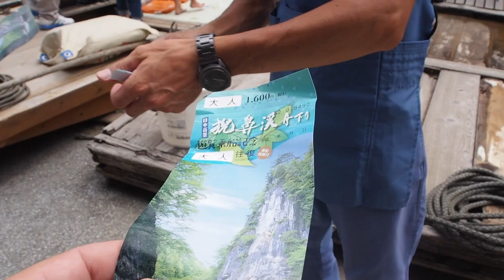The Boat left without me! - Geibikei Gorge Japan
I took a boat ride through the beautiful Geibekei gorge in Iwate prefecture.  Less than a 2 hours train journey from Sendai this was a perfect choice.  I nearly missed my boat ride back, (the boat actually left without me because it was so punctual! And turned back to get me!)  made a new friend and even explored a cave! (Yugendo cave)

I always like to find side trips away from the city with less than 2 hours travel and this was absolutely perfect for a summers day!